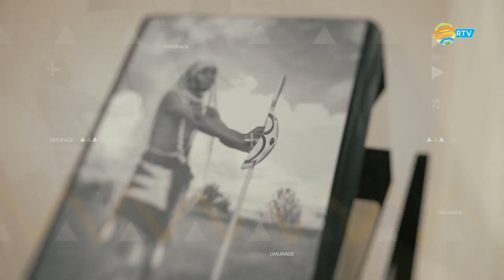Umurage: Twageze ahahoze ari ku murwa w'umwami Mutara II Rwogera havukiye Ingangurarugo za Rwabugiri